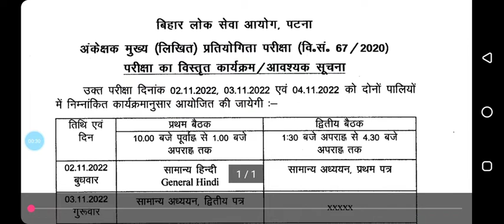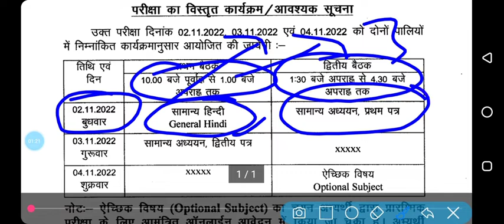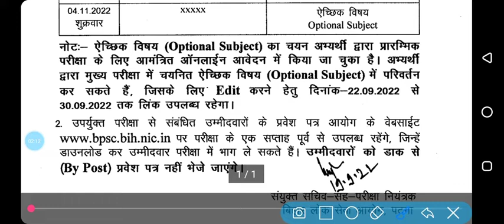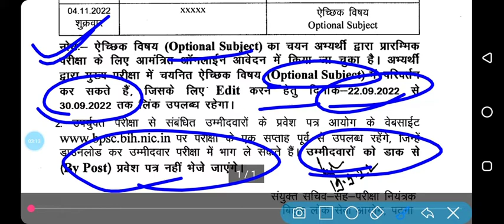BPSC AUDITOR, MAINS EXAM DATE AND TIME TABLE WITH OPTIONAL SUBJECT CHANGE.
Whatsapp Group me Add hone ke Liye Message Kigye Add Group likh kr 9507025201